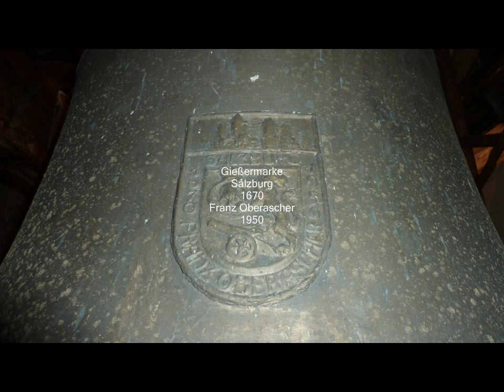Riefensberg/Bregenzerwald, Kath. Pfarrkirche St. Leonhard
Katholische Pfarrkirche St. Leonhard in Riefensberg/Bregenzerwald; Vorarlberg -- Österreich

1. Plenum am Samstag, 28. Mai 2011: Um 17 Uhr Einläuten des Sonntages mit den 4 Oberascher-Glocken aus dem Jahre 1950.
2. Vorstellung Glocken, Pfarrkirche, Kriegergrab

HISTORIE VON KIRCHE, ORT UND FRIEDHOF:
Nach nur 5 Kilometern hinter der Bayrischen Staatsgrenze, erhebt sich inmitten des Ortes das Riefensberger Gotteshaus.
Noch um die erste Jahrtausendwende war das Gebiet um Riefensberg dicht bewaldet und die Grafen von Montfort hatten dort ihre Jagdreviere. An jener Stelle, wo sich heute der Kirchturm aus der Gotik befindet, errichteten die gräflichen Waidmänner einen Jagdturm, um den herum sich die ersten Ansiedelungen bildeten.  Als „rivinsperc" findet sich anno 1426 der Ortsname erstmals in einer Urkunde von Papst Innozenz -- im selben Jahr wurde auch die Pfarrkirche erbaut.
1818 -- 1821 wurde der Sakralbau erweitert und in den Jahren von 1969 bis 1971 fand eine Restaurierung statt, welche die Handschrift des 2. Vatikanischen Konzils trägt.
Eine Sonderstellung nimmt der neugestaltete Friedhof mit seinem Kriegergrab ein! Symbolhaft für die gefallenen Soldaten der beiden Weltkriege, befinden sich auf einer Platte blaue Steine -- jeder in einer anderen Form und Gestalt.

TURM:
In das massive Mauerwerk, welches Turm und Presbyterium verbindet, weist ein recht schmaler, gotischer Eingang zu einer äußerst engen, in Stein gehauenen Wendeltreppe, deren uralte ausgetretene Stufen einen in das erste Turmgeschoß führen. Bis hier herunter reicht die Konstruktion des Holzglockenstuhles  dessen Verstrebungen und Gefüge sich beim weiteren Aufstieg verfolgen lassen. Da der Herr Mesner mir freundlicherweise frühzeitig die Turmbesteigung ermöglichte, konnte ich noch Scheinwerfer installieren um die Glockenstube auszuleuchten.

GLOCKEN:
Die vier ehernen liturgischen Musikinstrumente von St. Leonhard in Riefensberg, entsprechen ganz und gar dem Duktus der Oberascher-Glocken und ihr charakteristisch-sympathisch-rauer, wie archaischer Klang, harmoniert stimmig mit der noch ursprünglichen, malerischen Vorgebirgslandschaft des Vorderen Bregenzerwaldes! (Christkönigsglocke - Schlaginschrift: DIE TOTEN BEWEINE ICH; Marienglocke- Schlaginschrift: DIE BLITZE BRECHE ICH)

Das Vaterunser, alpenländisch gesungen.
DANK UND WIDMUNG:
Zum Dank für die Erlaubnis zur Turmbesteigung und der Möglichkeit des Filmens, widme ich dieses Video dem Herrn Pfarrer & dem Mesner Hans, sowie der gesamten Pfarrei St. Leonhard!